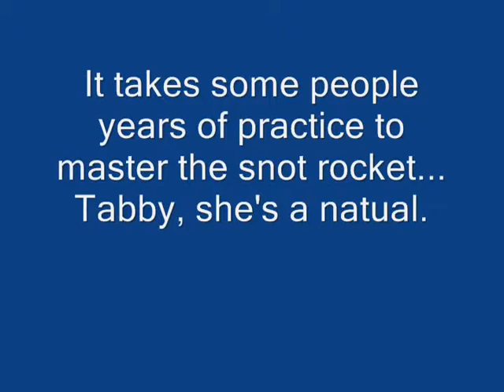Tabby's First Snot Rocket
Gotta give her kudos for trying!